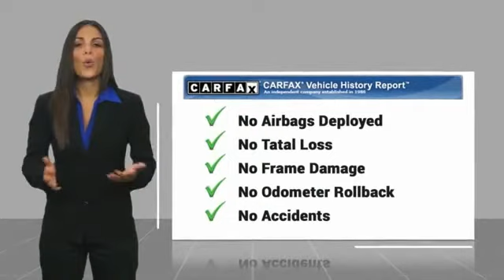2007 Chevrolet Corvette Swansboro NC SP1004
2007 Chevrolet Corvette Base

Team Swansboro
1435 W Corbett Ave

2007 Chevrolet Corvette RWD 6-Speed Manual 6.0L V8 SFI Black   We offer Market Based Pricing so please call to check on the availability of this vehicle. We will buy your vehicle even if you do not buy ours.   ALL CUSTOMERS WILL RECEIVE COMPLIMENTARY CAR WASHES FOR LIFE AND FREE OIL CHANGES FOR THE 1ST YEAR.  Reviews:      If you love your cars American and iconic, the Corvette is a sports car purist s dream come true. Drivers experience awesome V8 power, amazing handling and an interior filled with more creature comforts than some luxury cars. Source: KBB.com   This vehicle includes the following Features and Options: Enhanced Acoustic Package, Memory Package, Performance Handling Package, Preferred Equipment Group 3LT (6-Way Power Front Passenger Seat Adjuster, Driver & Passenger Frontal & Side-Impact Airbags, Head-Up Display, Inside Rear-View Auto-Dimming Mirror w/Compass, Power Folding Convertible Top, Rear Compartment Area Cargo Net, and Universal Home Remote), 3.42 Limited Slip Rear Axle Ratio, 4-Wheel Disc Brakes, 7 Speakers, ABS brakes, Air Conditioning, Alloy wheels, AM/FM Stereo w/CD/MP3 Playback/Navigation, Automatic temperature control, Bumpers: body-color, CD player, Convertible roof lining, Delay-off headlights, Driver door bin, Driver vanity mirror, Dual front impact airbags, Dual front side impact airbags, Electronic Stability Control, Four wheel independent suspension, Front anti-roll bar, Front Bucket Seats, Front Center Armrest, Front dual zone A/C, Front fog lights, Front License Plate Bracket, Front reading lights, Front Sport Bucket Seats, Fully automatic headlights, Glass rear window, Heated door mirrors, High-Intensity Discharge Headlights, Highwear Nuance Perforated Leather Seat Trim, Illuminated entry, Leather Shift Knob, Leather steering wheel, Low tire pressure warning, MP3 decoder, Occupant sensing airbag, OnStar 1-Year Safe & Sound Plan, Outside temperature display, Panic alarm, Passenger door bin, Passenger vanity mirror, Power door mirrors, Power driver seat, Power passenger seat, Power steering, Power windows, Radio data system, Rear anti-roll bar, Rear window defroster, Remote keyless entry, Security system, Speed control, Speed-sensing steering, Sport steering wheel, Tachometer, Tilt steering wheel, Traction control, Trip computer, Variably intermittent wipers, and Voltmeter.